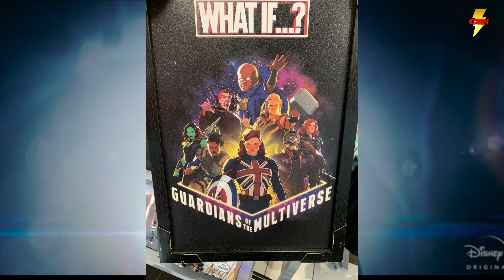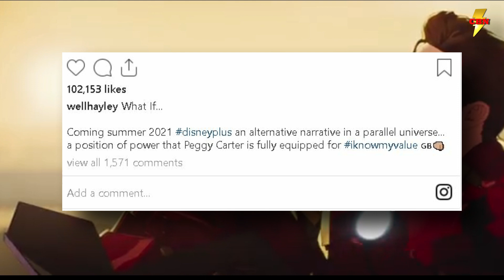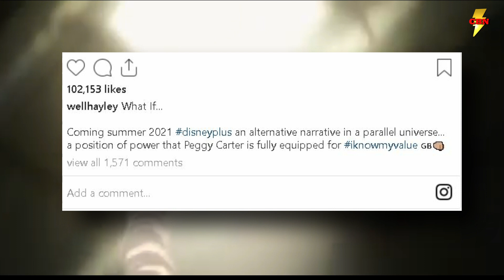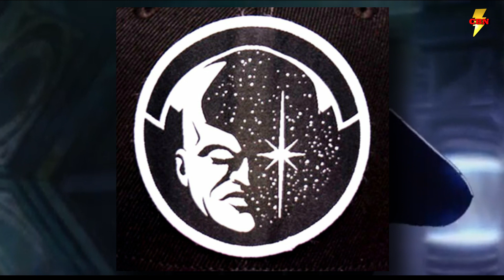LEAK - Marvel What If Update - Plot Details Revealed? Disney Series News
While we all anxious await a final release date on Marvel and Disney Plus's upcoming series "What If" we might have gotten some SERIOUS clues on what is happening in this series..and as usual its VERY unexpected. We Got Leaks, Tshirts, and an update from Peggy Carter herself!